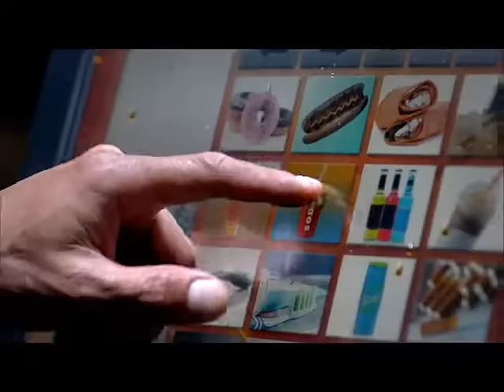Wodoodporne terminale Posiflex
Terminale Posiflex w wielu branżach odgrywają ważną rolę w obsłudze klienta oraz w organizacji produkcji.
Odporność na zalania doskonale sprawdza się w gastronomii, w obiektach basenowych oraz wszelkiego typu przetwórniach. Duża odporność na pyły przemysłowe sprawdza się idealnie w halach produkcyjnych czy produkcji piekarniczej.
Terminale Posiflex cechuje również wysoka tolerancja na zarówno wysokie jak i niskie temperatury środowiska, w którym pracują.
Powyższe cechy terminali w połączeniu ze słynną już jakością użytych  do ich produkcji podzespołów plasują markę Posiflex w czołówce światowej tego rodzaju sprzętu. Pozwala to poszerzać grupę odbiorców o coraz to nowych liderów wielu branż światowego biznesu.